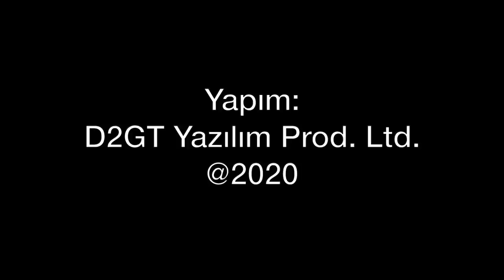SİHA'lar tüm dengeleri değiştirdi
Savaş doktrinlerinde İnsansız Hava Araçları (İHA) sistemleri artık yeni bir sayfa açıyor. Sistemlerin kullanılması, çok sayıda İHA operasyonunun son örneği topraklarımıza çok yakın Kafkaslarda yaşanıyor. Tolga Özbek İHA sistemlerinin dengeleri nasıl değiştirdiğini anlatıyor.

Videomuzun müziği, değerli takipçimiz Selçuk Çelebi tarafından hazırlandı:
Kanalı  @Ambient Music Selcuk Celebi   Eserlerine ulaşmak için: